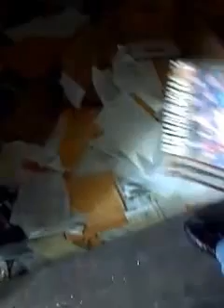golden isles inn 2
Abandoned Golden Isles Inn here in Brunswick Ga